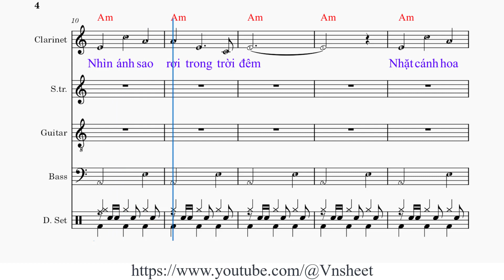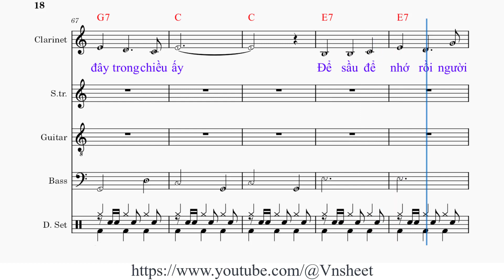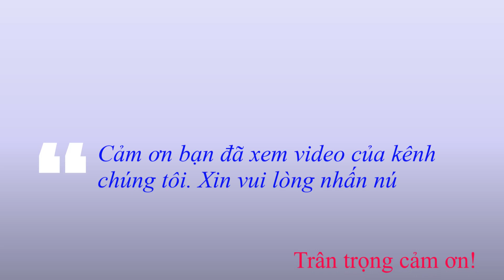sheet Bơ vơ Tone nam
Bơ vơ
Sáng tác: Hoàng Trọng

[Am] Nhìn ánh sao rơi trong trời đêm
Nhặt cánh hoa rơi bên thềm [Dm] xưa
[G] Người yêu khuất xa khi chiều [C] ấy
[E7] Giờ mình tôi đứng trông sao [Am] mờ

[Am] Nhìn chuyến sang ngang trong trời đêm
Lỡ bước sang sông thôi từ [Dm] đây
[G] Người đem nát tan cho đời [C] tôi
[E7] Giờ mình tôi đến sầu chia [Am] phôi

[Dm] Ôi dòng sông xanh ngày [E7] ưa
Ðâu người yêu [Am] mến thuở ấy
[F] Vương lại tim [E7] tôi bao êm [Am] đềm
Hết [Dm] rồi kỷ [E7] niệm mộng đã [Am] tàn

[Am] Ðừng oán than chi thêm đàn ơi
Tình dở dang rồi ôi biệt [Dm] ly
[G] Người đâu đến đây trong chiều [C] ấy
[E7] Ðể sầu để nhớ rồi người [Am] đi

Bơ vơ,
sheet Bơ vơ,
sheet nhạc Bơ vơ tone nam,

Bo vo,
sheet nhac Bo vo,
sheet Bo vo,
sheet nhac Bo vo tone nam,
sheet Bo vo tone nam,
Vnsheet,